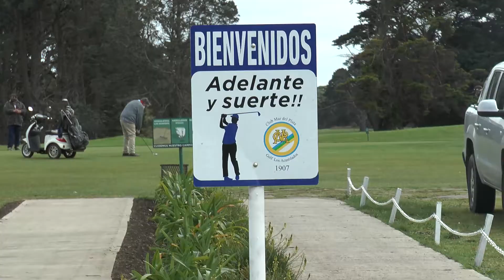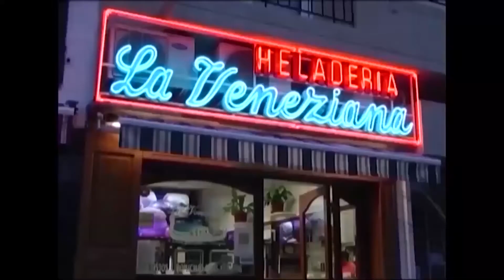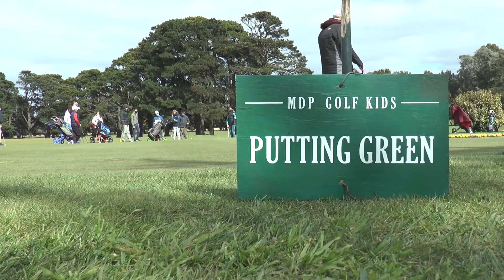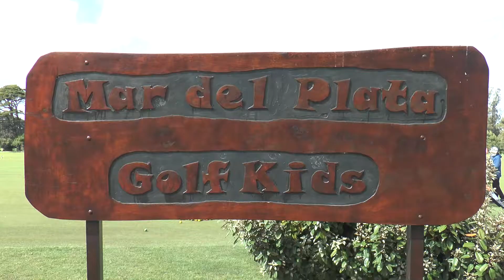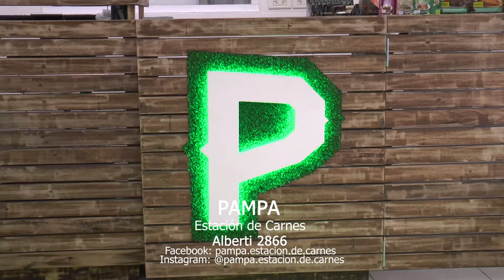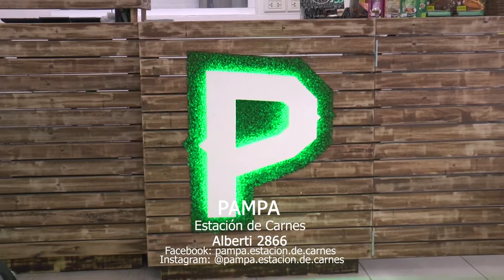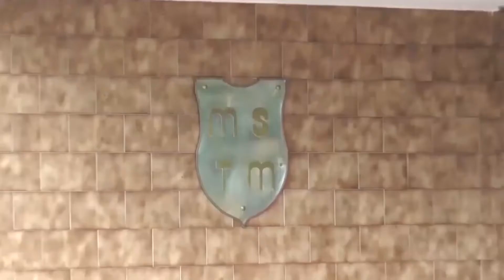DESDE EL GREEN HD 09 10 2020